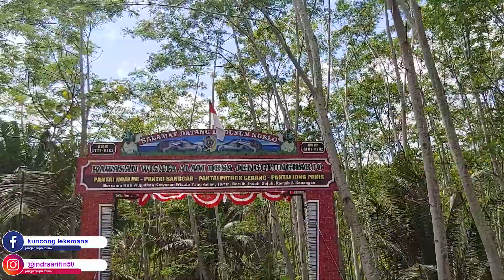PANTAI SANGGAR || SERU,INDAH, PENUH TANTANGAN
Hai semuanya assalamualaikum🙏🏻 🔔
video jalan jalan di pantai sanggar sangat menarik sekali

trima kasih yang udah menonton video ini
: INDRA ARIFIN
👉 VIDEO MENARIK LAINNYA :